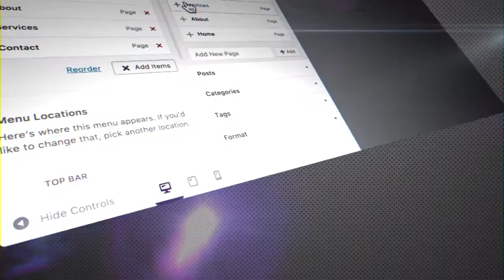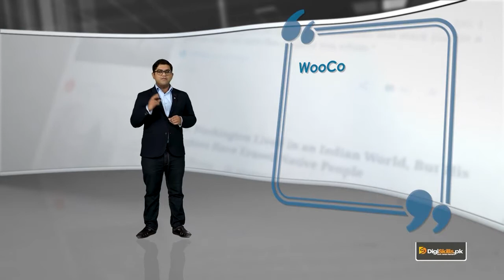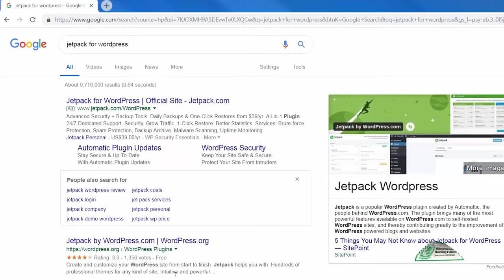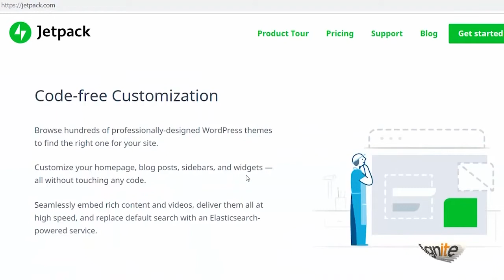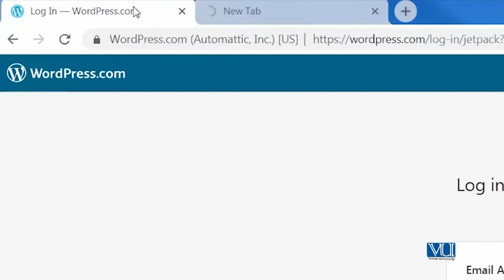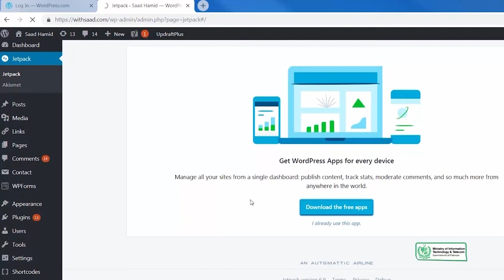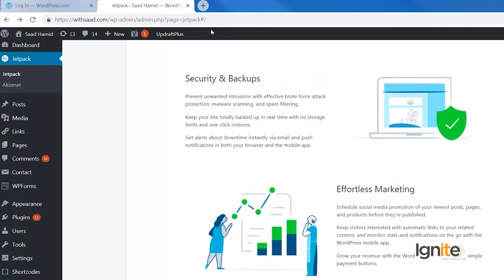139 - Installing and Setup Jetpack - WordPress in Urdu Hindi by DigiSkills